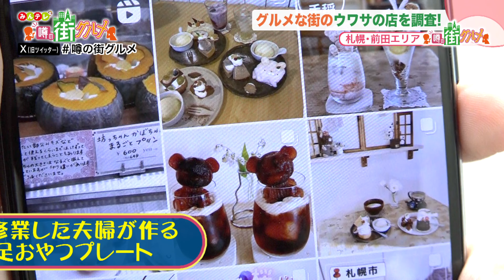札幌・前田エリアグルメ｜野菜のプロが作るスープカレーに老舗の元祖鍋焼きそば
札幌・前田エリアの噂の街グルメを調査！

▽お店情報はコチラ▽
​店名：Kitchen GRIZZLY
住所：手稲区前田9条11丁目3-66
※この情報は2023年12月14日放送日時点での情報です。

店名：cafe sweets zakka ひなたぼっこ
住所：北海道札幌市手稲区前田11条10-6-5

店名：そば処 ささ川
住所：北海道札幌市手稲区前田１１条１０丁目１−１１